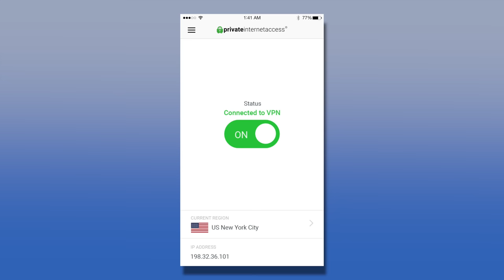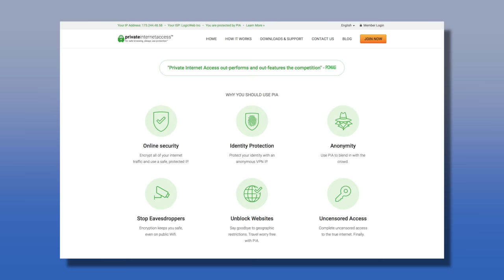How I Feel About the Nintendo Switch After PS5 + Series X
With the PS5 and Xbox Series X out, how do I feel about the Switch now? A lot of people seemed worried about it post next gen, and here’a what I think.